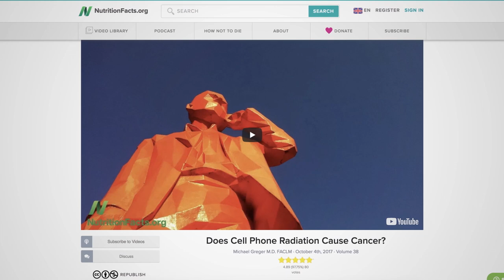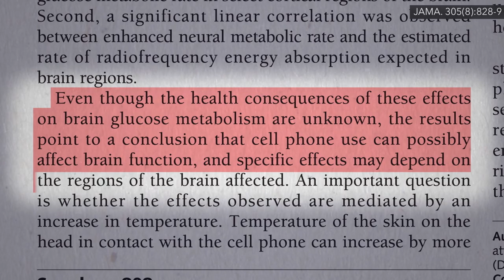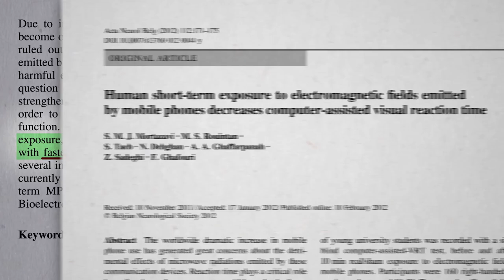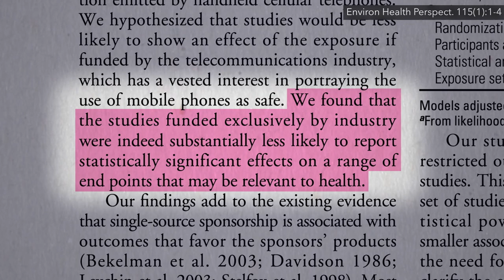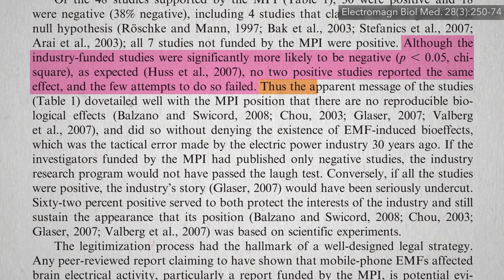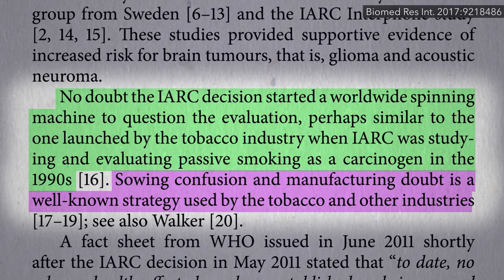Do Mobile Phones Affect Brain Function?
The World Health Organization concluded that cell phone radiation may cause brain tumors, but what about effects on cognitive function?

This video is one of an extended one series on cell phone impacts. See the others that have already gone up here:

Speaking of conflicts of interests and political maneuvering, did you see my last two videos on cannabis? If not, here are the links:

Have a question about this video? and someone on the NutritionFacts.org team will try to answer it.

Want to get a list of links to all the scientific sources used in this video? You’ll also find a transcript and acknowledgements for the video, my blog and speaking tour schedule, and an easy way to search (by translated language even) through our videos spanning more than 2,000 health topics.

Image credit: Rahul Chakraborty / Unsplash